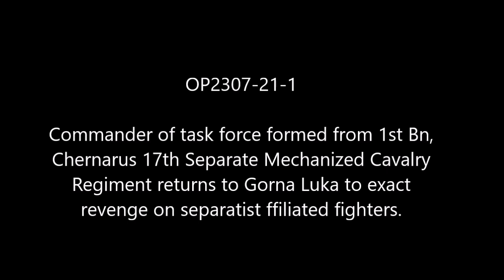Counterattack in Gorna Luka: Chernarus Defense Forces Offensive Combat Operations in Leskovets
Mods used (Not a comprehensive list):

RHS GREF
CUP
TPW Mods
Project Opfor
Drongo's Command Enhancement
ASR AI3
Lambs Suppression
Russian Female Voice
Zephik Females
TGM Females
Bloodlust

Terrain: Leskovets

Why Chernarus?